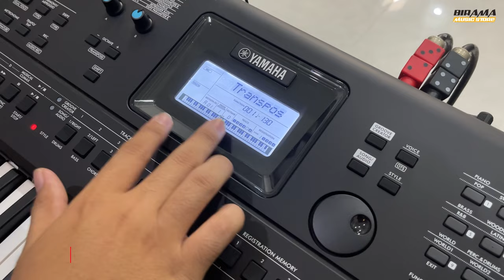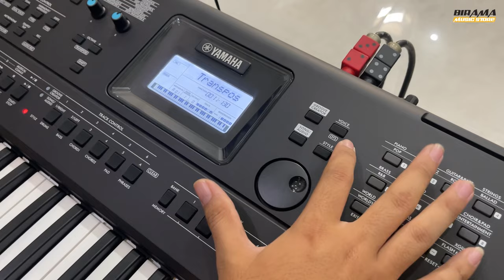LEBIH MURAH..!! ,YAMAHA EW425, type terbaru, tuts panjang 6 oktav, no minus fullset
Untuk Konsultasi seputar Alat Musik Silahkan Hubungi :
Whatsapp Admin Konsultasi : 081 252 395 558

Alamat Birama Music Store :
Jalan Imam Bonjol, No. A5, Kavling Qurataayun, Kec. Kauman, Kab. Ponorogo

Chanel BIRAMA MUSIC STORE Merupakan Chanel Youtube resmi kami yang akan berisi konten review barang - barang ( Alat Musik Khususnya ) yang kami jual agar anda lebih tahu kondisi dari barang tersebut...